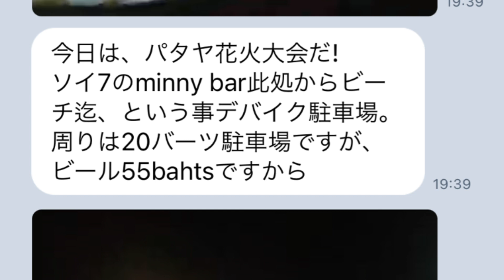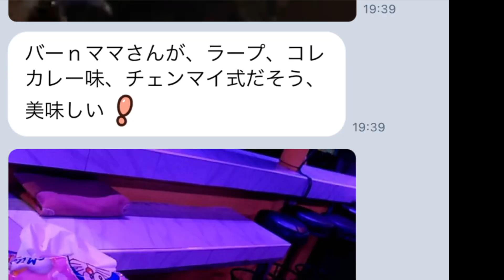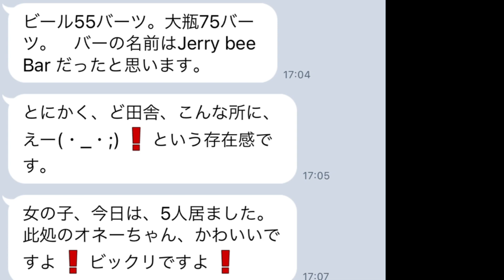Jeybee's bar パタヤ ダークサイド探偵パンダマン その30 はじめての店ではおとなしいパンダマン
すみません
パンダマンから
Barの店名が違ってたそうです
jaybee,`s Barです。

もう本当にど田舎にあります。
ビリヤード台は1台です。
昨日の日曜日には、入れ代わり立ち代わり、ファランがらいして来ました。中には、タイ人、男女も来ました。ファランは、英国系です。
近所の長期滞在日本人に紹介されテ、初めて来ました

駐車場は店先に広い駐車場があります
ファランは大型ピックアップデ来店して来ています

此処の周りには、バーらしきもん、全くありません。
印象としては、此処はビリヤード好きなファランの憩いのバーです。

土日祝日はファランデ盛り上がるけど、平日中は、静まり返っています

食事のレパートリーが多いようです。厨房にシェフがちゃんと居ました
食事だけでも、楽しめそうですね
ビールは、大瓶がオーダー可能です
REO85バーツです

パタヤのスクンビット道路山側にダークサイドと呼ばれるエリアがあります
そこにはローカルな雰囲気のバービアが沢山あります
私は夜出歩きませんのでバービアはもちろん
ダークサイドの情報など全くわかりませんが
パタヤ好きの皆さんからのご要望が多い
夜のパタヤ情報を
パンダマンさんのご協力のもと
パービアを中心に情報をお届けできることとなりました
たま〜にアップしていきますね

パタヤでお1人様参加可能なゴルフツアー